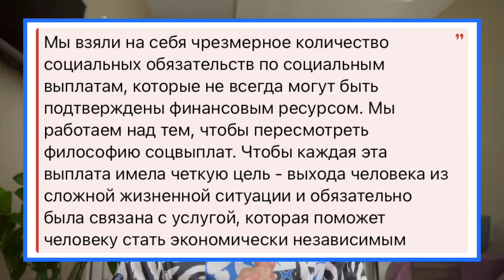‼️ Как нас СНОВА жестко КИНУЛИ. Выгребайте это 💩 сами...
Доброго дня, шановні співвітчизники! 👋

В Минсоце продолжают политику "сломать все социальное". Как сообщила министр Оксана Жолнович, Украина пересмотрит "философию" социальных выплат из-за чрезмерного количества обязательств, которые не могут быть подтверждены финансовыми ресурсами, с целью их оптимизации и повышения адресности.

Выясняем, что может означать такое заявление, и какие выплаты попадут под удар в первую очередь.

- Нажмите 🔔, чтобы не пропустить новое видео.